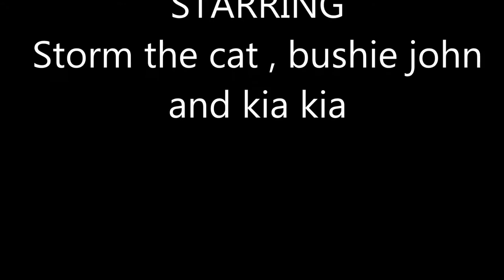A case of misadventure ,October 2015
When I tell this story, it never stops amazing the number of people who do not understand this story of the interaction human with a cat.. do you really appreciate the interaction well? Some think it is really about the behaviour of the cat. It is not about a cat who is not. No, if you think about it, it is obvious. It is about pride, ego and winning at all costs that total out of control. About how that mindset can bite you: A case of misadventure marks 2. This is the story where storm the cat gets the upper hand and keeps it. This is a hilarious romp through the eating antics of Storm the cat as bushie john struggles with creativity to get and keep the upper hand while failing totally. So you see, karma is such a bitch when it bites